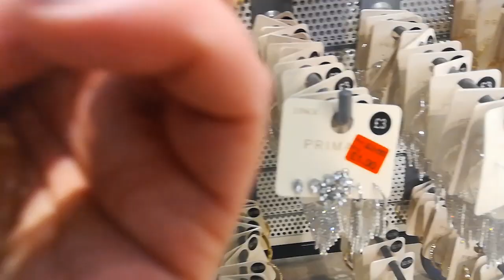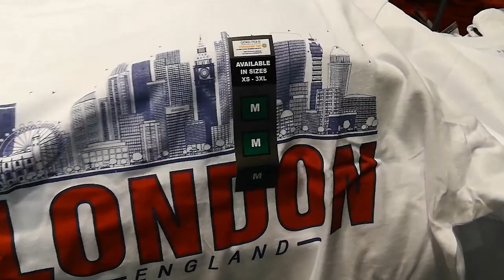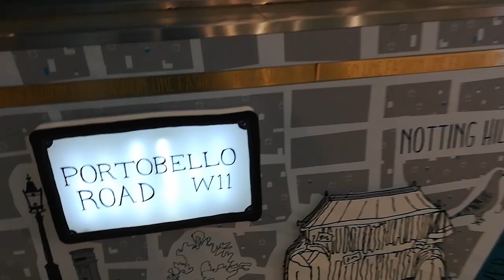LIVE: ЛОНДОН: В Primark на OXFORD STREET можно купить дешёвые сувениры из Лондона.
15 марта 2020 - в начало распространение коронавируса в Лондоне (на тот момент было около 80 человек зараженных) мне удалось прогуляться по магазинам на Окфорд стрит.

В Примарк я заглянула из-за футболок, которые я обычно покупаю там. Именно на Окфорд стрит в этом магазине есть отдел под названием "Лондон", где я обычно покупаю сувениры из Лондона, а также футболки с символикой Британской столицы.

Мою прогулку по магазину в последний день перед отлётом в Россию, смотрите в этом ролике.